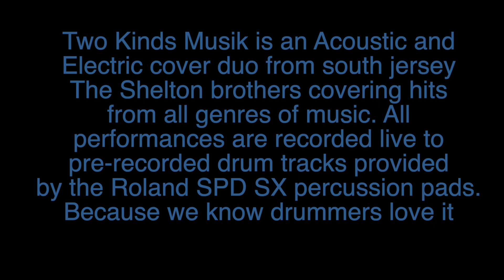alice in chains them bones covered by two kinds musik #91 (2024)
Another great Alice in chains song- we love the harmonies and dirty rhythm of this short but powerful AIC hit.

PLEASE NOTE (RANT)- We are a COVER band, this is what we do, we are not monetized AT ALL for any video we post. We do this for the love of music and our videos are our interpretation of the covered song. Of COURSE we have copyright findings on EVERY song we do- hence the term COVER BAND.

 NOTE: All of Two Kinds videos are recorded live to drum tracks provided by our Roland SPD-SX. Don't hate!